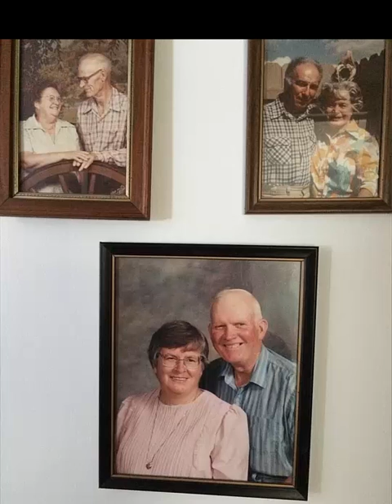The Story of Joan and Marvin Webster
Here's my tribute to my parents after my Mom was laid to rest next to Dad a few days ago. This was harder to put together than I thought it would be. I'll see them later.